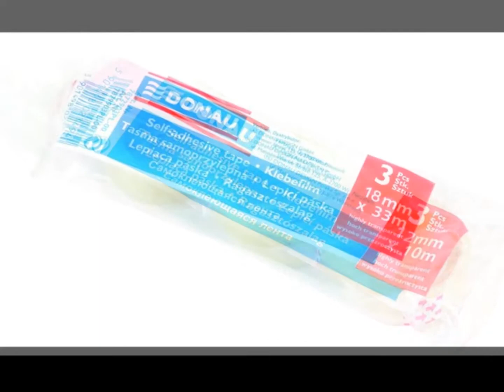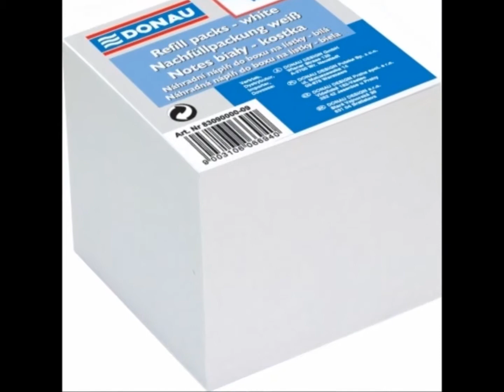irodaszer,Donau irószerek, filcek, markerek a Papiron Kft. kínálatában!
Irodaszert szeretne , de legyen megbízható, minőségi, és jó ár-értékarányú! Akkor válassza a Donau írodaszereket a Papiron Kft kínálatából!